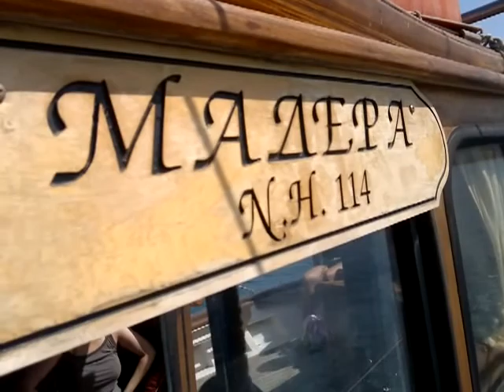Επίσκεψη στη Σπιναλόγκα με Νοτιοκορεάτες...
Επίσκεψη στη Σπιναλόγκα με Νοτιοκορεάτες τουριστικούς πράκτορες - 20 Σεπτεμβρίου 2011